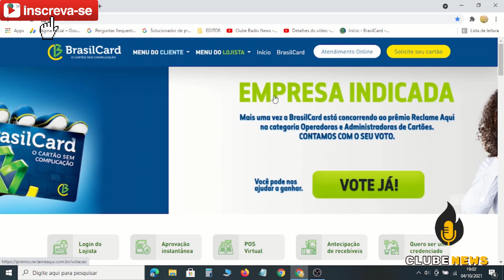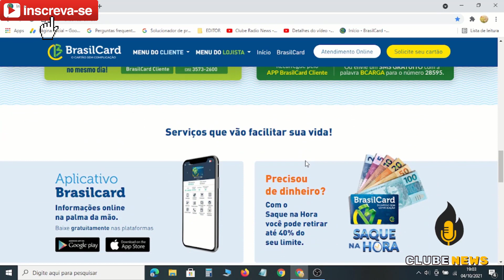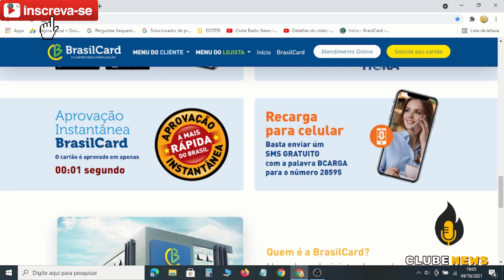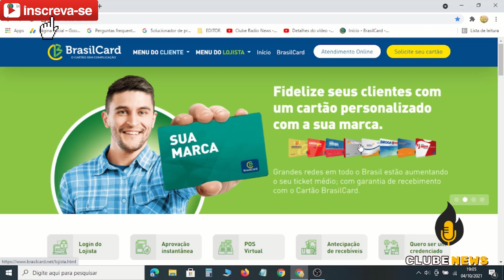💳CARTÃO DE CRÉDITO SEM ANUIDADE E APROVAÇÃO IMEDIATA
O CARTÃO DE CREDITO BRASIL CARD É UM CARTÃO QUE APROVA EM SEGUNDOS VE E COMPROVE